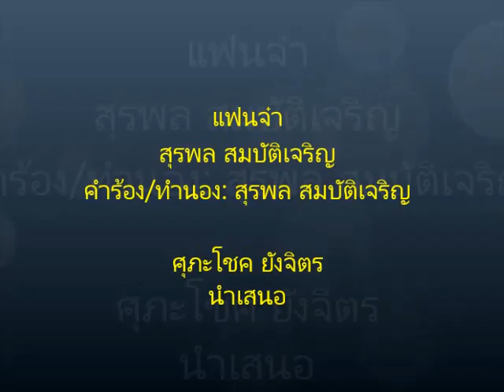แฟนจ๋า สุรพล สมบัติเจริญ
เพลง แฟนจ๋า
ขับร้อง สุรพล สมบัติเจริญ